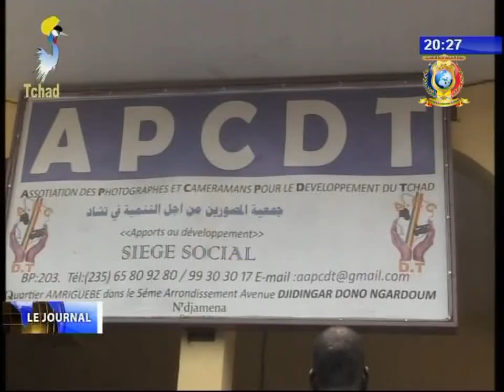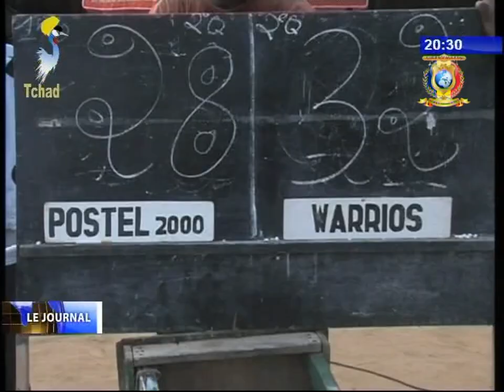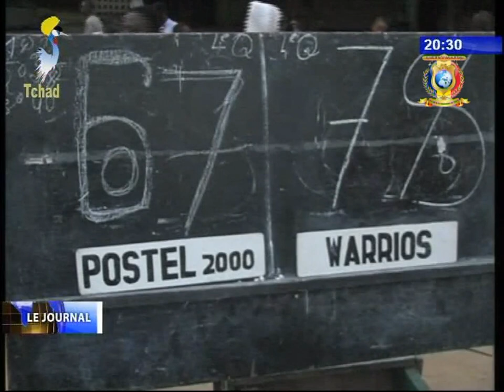INFOS TELE TCHAD DU 19 AOUT 2017 - Culture et Sport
Titres
1) JOURNEE MONDIAL DE LA PHOTOGRAPHIE - Commémoration par l'APCDT.
2) LIGUE DE N'DJAMENA DE BASKETBALL - Warrios entame bien le play-off face à Postel 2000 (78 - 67).